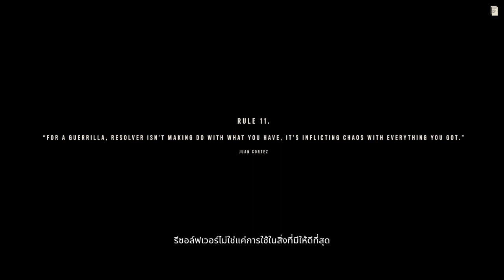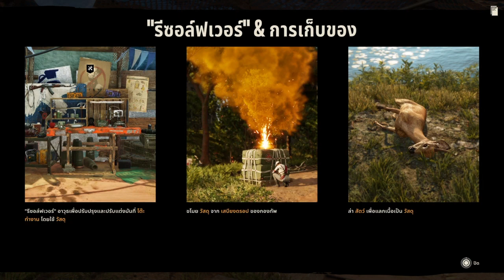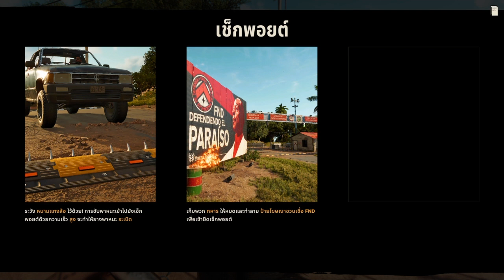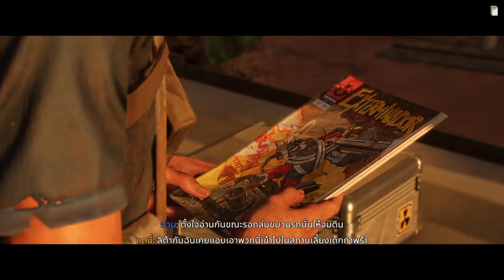FarCry 6 [Part2]